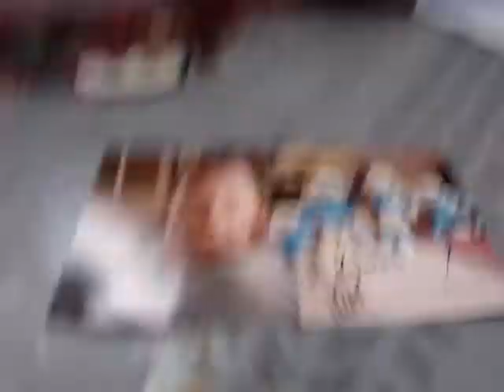1 package "smurfs" mailday (1 TTM)